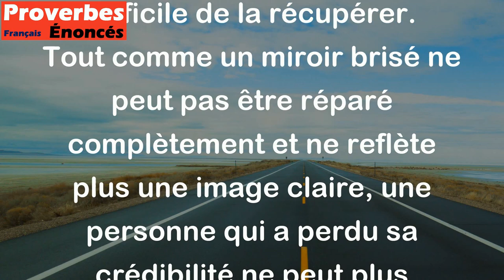Crédit perdu est comme miroir en miettes. - Proverbe Anglais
Ce proverbe signifie que lorsqu'on perd la confiance ou la crédibilité, il est difficile de la récupérer. Tout comme un miroir brisé ne peut pas être réparé complètement et ne reflète plus une image claire, une personne qui a perdu sa crédibilité ne peut plus inspirer confiance.